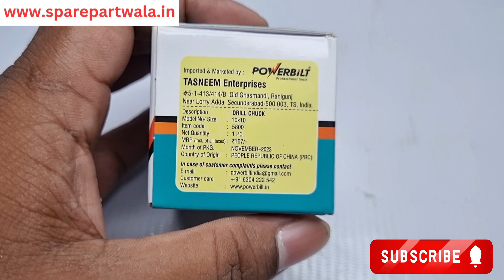2310 Chuck | Drill Machine Chuck 2310 | Drill Machine Spare Parts